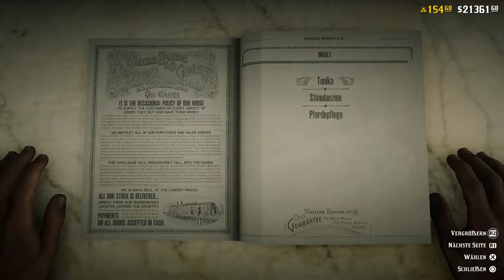5 Tricks die du vielleicht noch nicht kanntest!? | Teil 1 | DCine | Red Dead Online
RDO und RDR2 Facebook Gruppe
Unterstützt mich auch auf Instagram:
► Instagram (DCine Gaming) :
Addet mich und meine Crew und lasst uns zusammen zocken!!! Mein PSN
► DMC213
Meine Crew
PSN Community
►Blackwater CK
►DCine Gaming